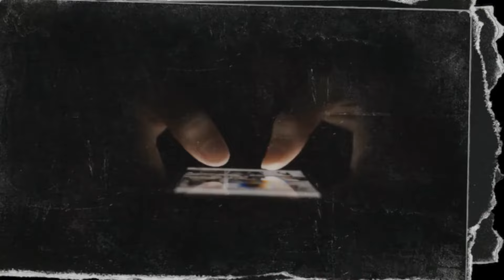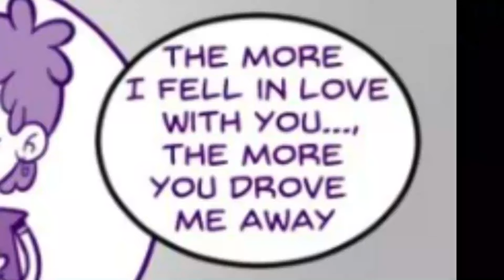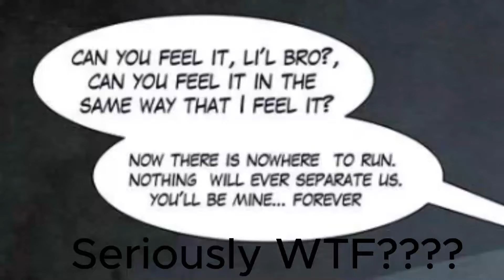The WEIRDEST Loud House Fan Fiction Ever!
I read the most DEPRAVED Loud House fan fiction...

Yh I definitely cannot see this show the same way anymore...

We're almost at 1k Subscribers, let's try to hit 1K by the end of the summer.

Let me know what weird, creepy, interesting or funny topics you want me to get into next.